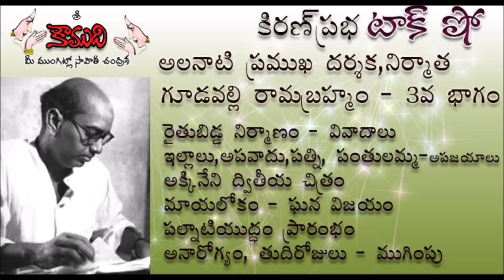KiranPrabha Talk Show on Gudavalli Ramabrahmam(గూడవల్లి రామబ్రహ్మం) - Part 3(Last Part)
Gudavalli Ramabrahmam was an Indian film director, screenwriter, and producer known for his works predominantly in Telugu cinema. He is known for directing critically acclaimed social problem films like Mala Pilla (1938) and Raithu Bidda (1939). KiranPrabha narrates the life story of Sri Gudavalli Ramabrahmam - Part 3(Last Part)